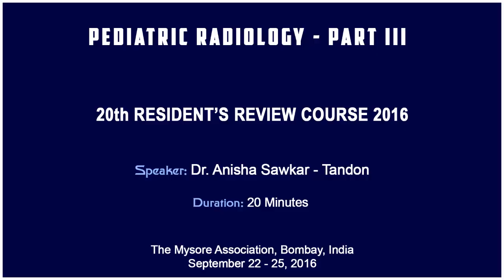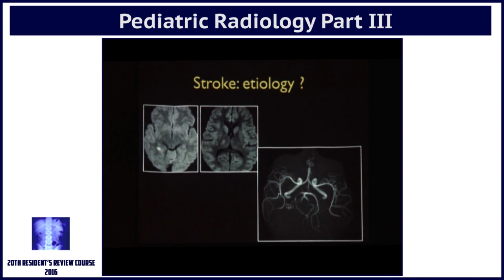An Overview on Imaging in Pediatric Radiology - Part III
Video Title: An Overview on Imaging in Pediatric Radiology - Part III
Speaker(s): Dr. Anisha Sawkar Tandon
Conference: 20th RESIDENT'S REVIEW COURSE 2016
Organizer: Radiology Education Foundation